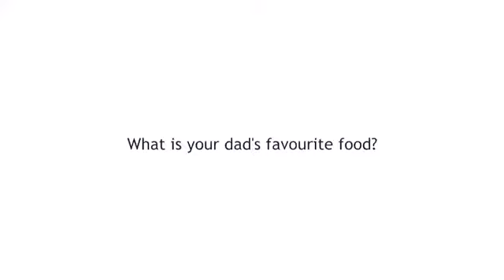Happy Father’s Day 2020